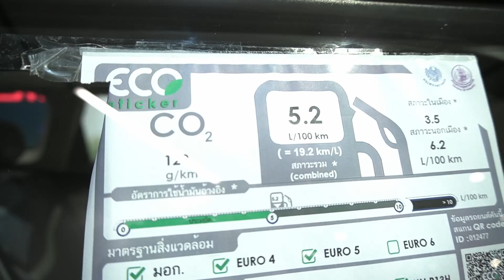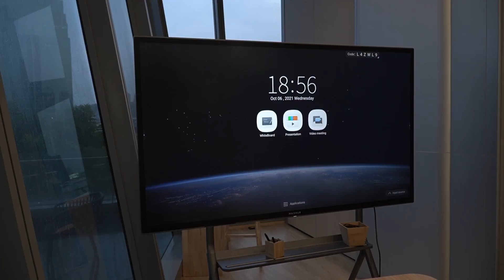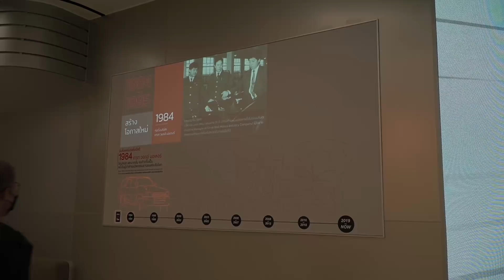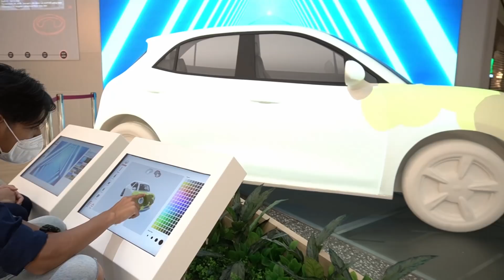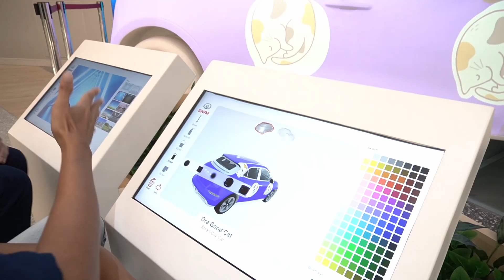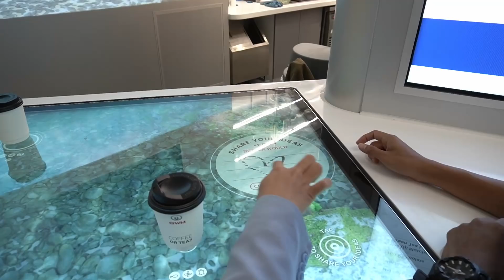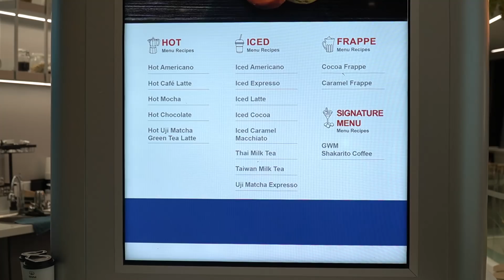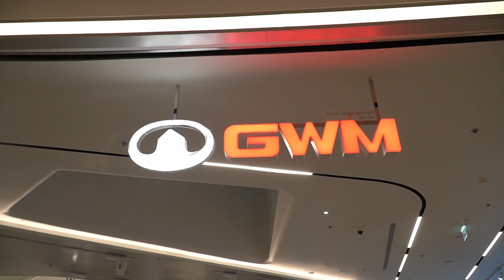เจอแล้ว HAVAL H6 สีแดง พร้อมชม GWM Experience Center ณ ICON SIAM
MassAutoCar พาเยี่ยมชม  GWM Experience Center แห่งแรกของไทย ณ ICON SIAM